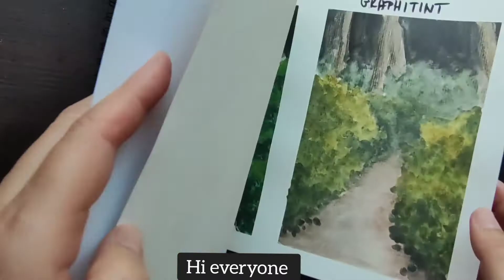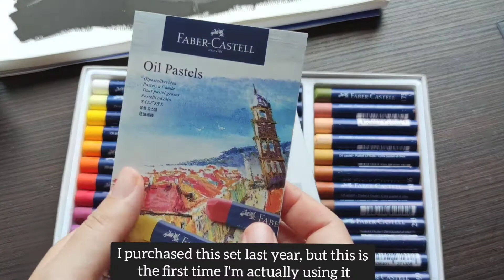Tyrion and Viserion (oil pastel drawing)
supplies:

Canson XL mixed media paper
Umton gouache
Faber Castell oil pastel